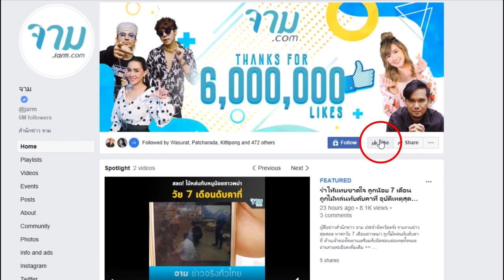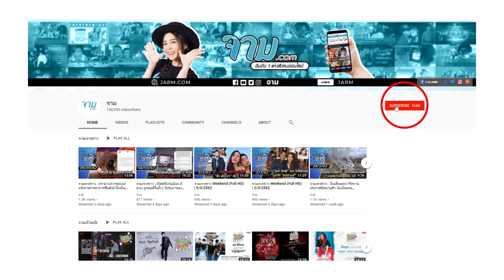'กรณ์'หลั่งน้ำตาเตรียมลาออกจากพรรคประชาธิปัตย์รายล่าสุด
นายกรณ์ จาติกวณิช ส.ส.บัญชีรายชื่อของพรรค ได้มีการพูดคุยกับ ส.ส. ที่มาร่วมงาน ว่าตนได้ตัดสินใจจะลาออกจากการเป็นสมาชิกพรรคประชาธิปัตย์แล้ว และจะได้มีการยื่นหนังสือลาออกอย่างเป็นทางการในวันที่ 15 ม.ค. นี้